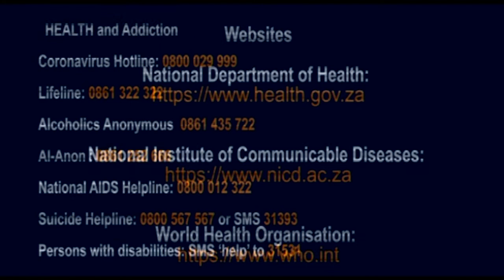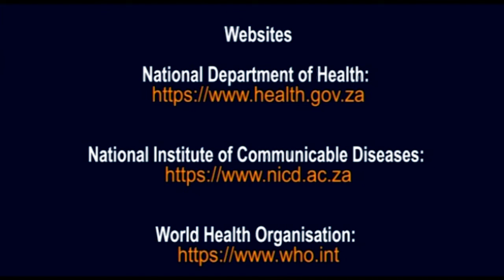Our City: COVID-19 Show